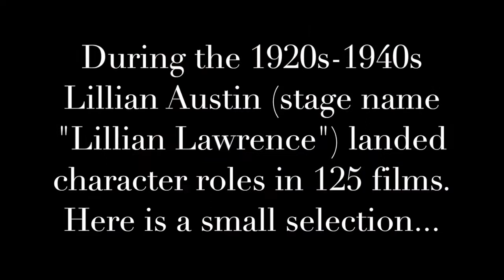A Sampling of Lillian Austin "Lawrence" in Hollywood Films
Lillian Works Austin (stage name "Lillian Lawrence") was reported to have landed 125 character parts in Hollywood movies during the 1920s-1940s (see her bio in Familysearch). IMDB.com lists 51 roles in her filmography.